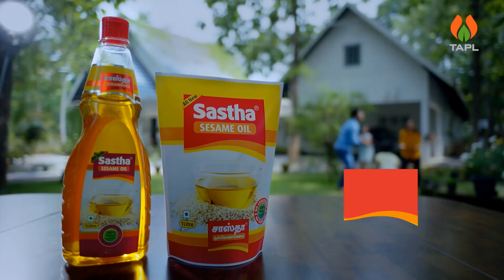Sastha Sesame Oil 20Sec TVC